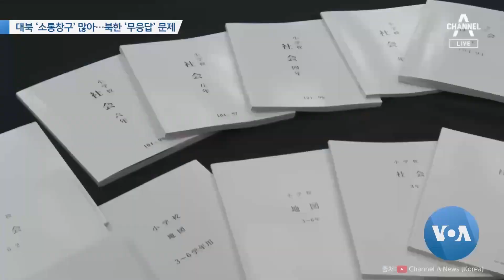[VOA 뉴스] 대북 ‘소통창구’ 많아…북한 ‘무응답’ 문제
미국 정부가 미북 간 뉴욕채널이 중단됐다는 한국언론 보도에 대해 소통창구가 많다면서, 그러나 미국이 여러 차례 대화 제의를 했는데도, 북한은 응답을 하고 있지 않다고 밝혔습니다. 일본 교과서 문제로 한일 갈등이 다시 불거지는 데 대해서는 양국 간 긍정적 합의를 3자 협력의 기회로 삼겠다고 밝혔습니다. 함지하 기자가 보도합니다. (영상편집: 김정호)